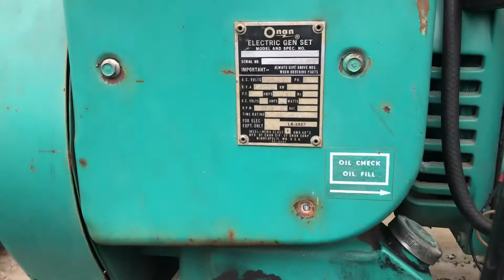Onan 4.0 BF First Start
Today (3/10/19) dad got a 4.0 BF off of Facebook marketplace. This generator is in good condition, has all the books, is on a heavy duty cart, and has 110 and 240 volt outlets. It runs really nice and just needs a gas tank.